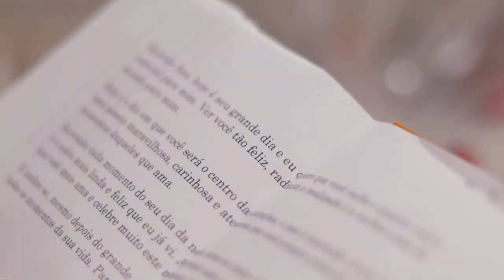Trailer do casamento do Rodrigo e da Ana 13/05/2023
Eternizar esse momento foi mais que especial!

Confere um pequeno spoiler desse dia lindo e festa animada do Rodrigo e da Ana no dia 13/05/2023 em Campo Alegre SC.

Produção: BEC Movies
Cristian Zielinski
Bruna Dranka Zielinski
Edição: Fabrício Adriano de Souza

Nos contem o que acharam desse trabalho!

Valeu!